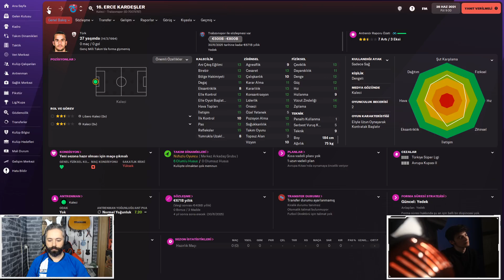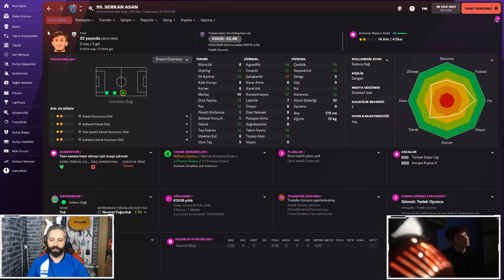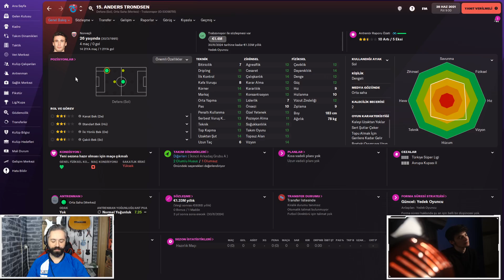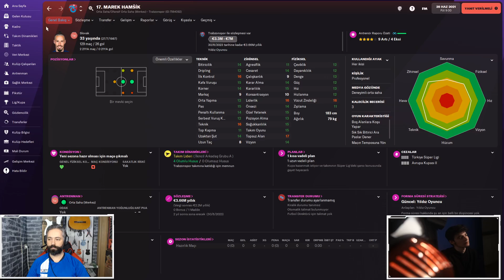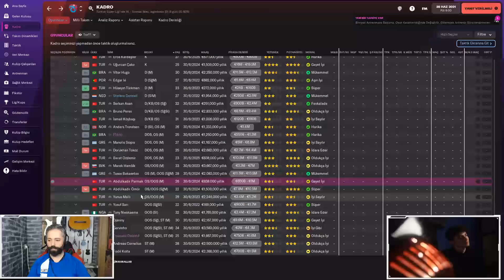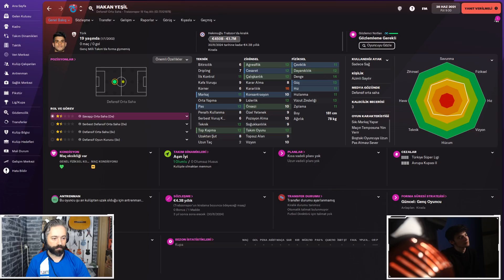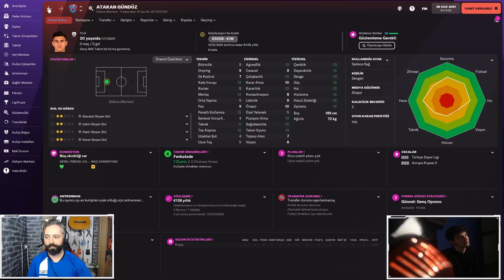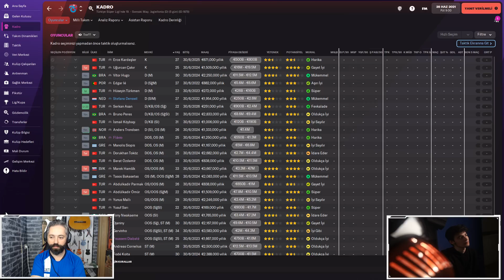Football Manager 2022 Trabzonspor Araştırmacısı İle Takım İnceleme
Herkese Merhabalar,

Football Manager 2022 Trabzonspor takım incelemesini Barış Bulut ile birlikte yaptık. Kendisi Trabzonspor takımının Football Manager  araştırmacısı.